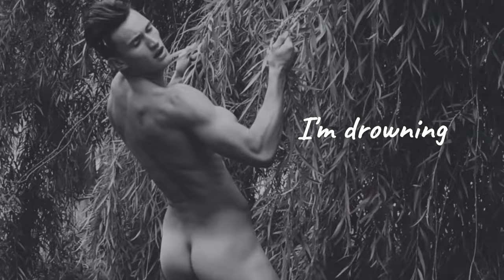John Duff - Gravity (VJ Zenman Lyric Video Mix)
I have become a big fan recently of John duff, you might all remember him from his outrageously flamboyant videos. I really love his latest album, he has really matured as a singer and a song writer. I absolutely adore this latest single from him, its such a beautiful song. It is really too bad that there is no promotional video from this amazing song, so I decided to make a video that this song deserves, featuring the stunning video footage from Teamm8, men's sportwear range. I hope you enjoy this video, a good reminder that spring is finally here.

Thank you for watching my video, If you like my video please click like (that would really make my day) and please subscribe to my YouTube channel and check out all my other videos. You can also follow me at on Facebook blog to check out the funny viral videos and the latest updates on my videos.